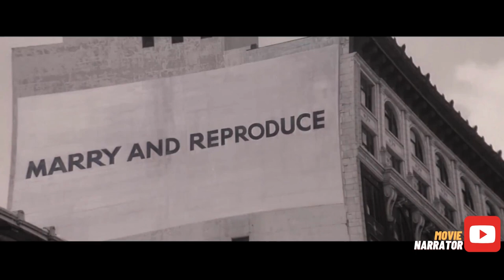A Man Finds Glasses That Show The True Face of Aliens that control humanity / MOVIE NARRATOR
They influence our decisions without us knowing it. They numb our senses without us feeling it. They control our lives without us realizing it. They live.